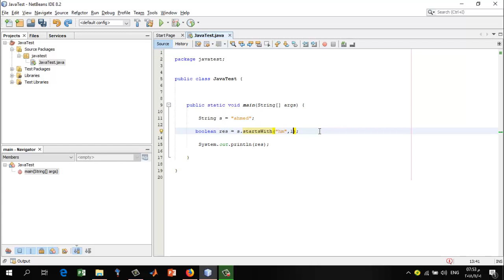9 -Java Strings- startsWith method الجمل النصية بالجافا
في هذا الدرس سوف نقوم بشرح startsWith method وهي تقوم بالتاكد هل الكلمة او الجملة تبدأ بحرف معين أم لا